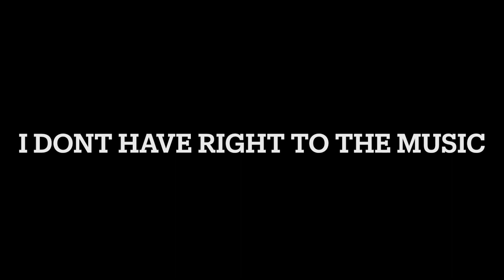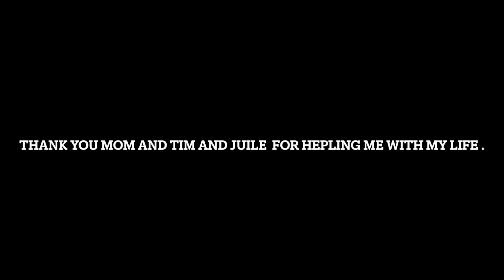THIS MY LIFE